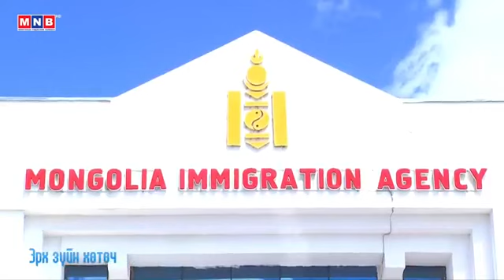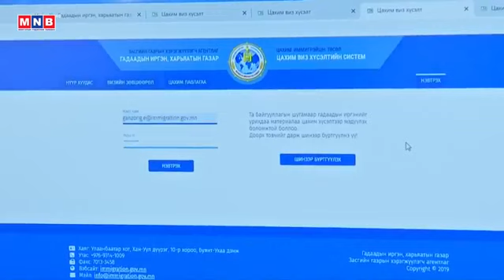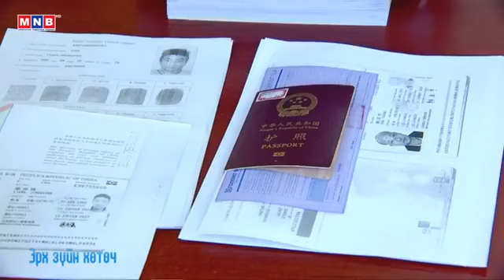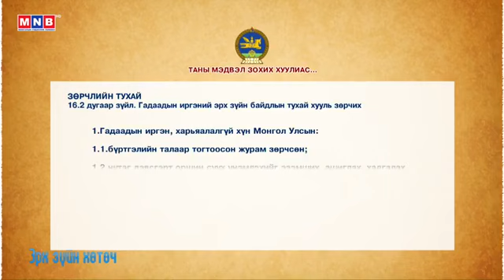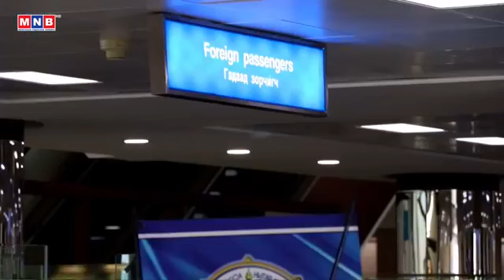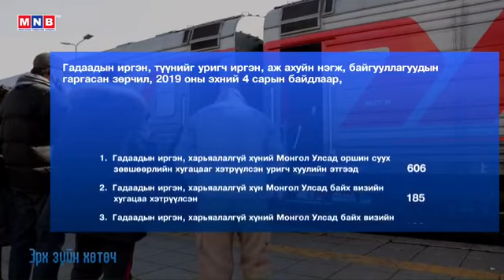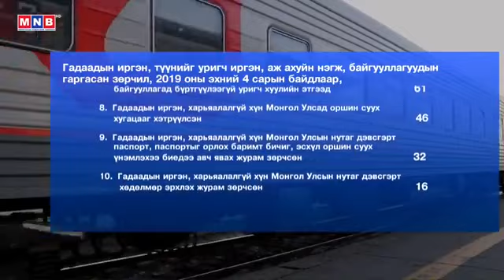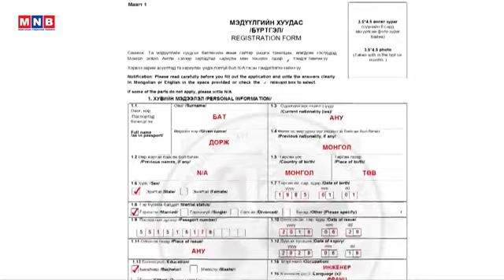Гадаадын иргэн, харьяатын газар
МҮОНРТ  Үндэсний Телевиз Эрхзүйн хөтөч